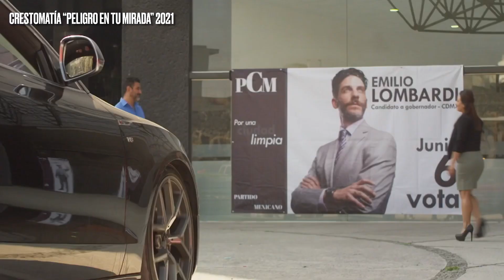Adriana Williams es Nadia en “Peligro en tu mirada”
Hoy en Conversaciones nuestra actriz egresada Adriana Williams nos habla del trabajo actoral al interpretar a Nadia en PeligroEnTuMirada

Conductor @andylotv